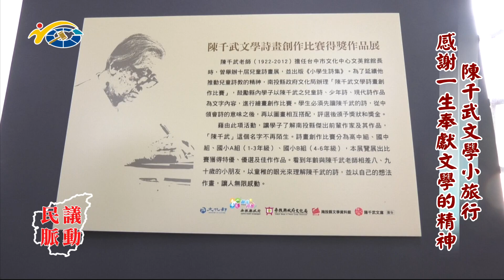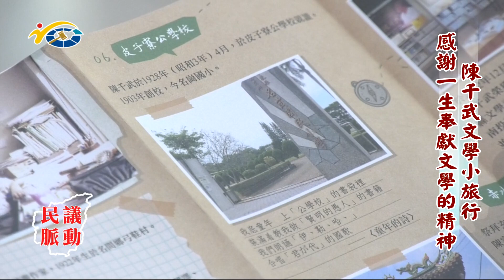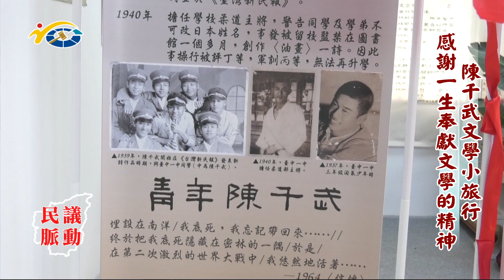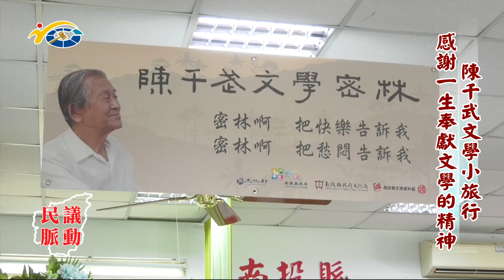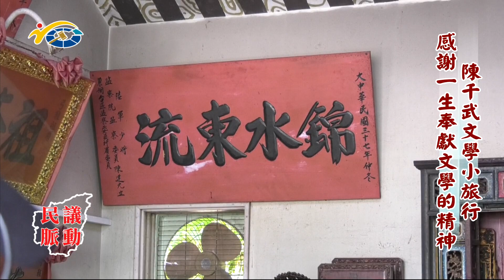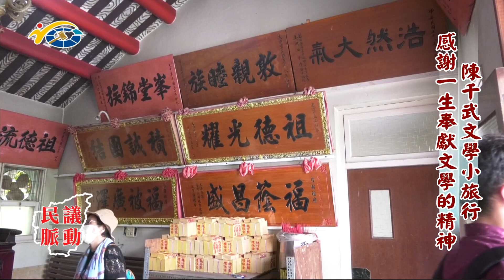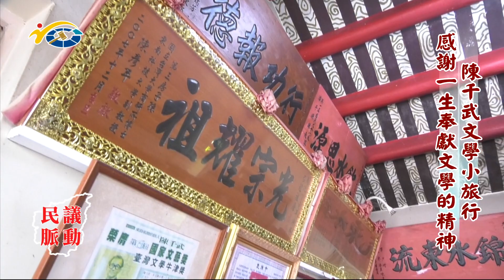20221207 南投縣議會 民議脈動 陳千武文學小旅行 感謝一生奉獻文學的精神 (縣議員 陳翰立、賴燕雪)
20221207 南投縣議會 民議脈動 陳千武文學小旅行 感謝一生奉獻文學的精神 (縣議員 陳翰立、賴燕雪)